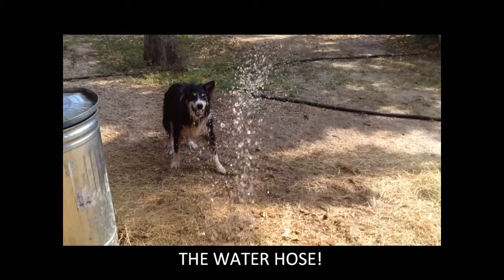Lily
Former ABCR foster dog enjoying life at her new home out in the country on a ranch. Four other dog friends, horses, miniature donkeys, its great! Especially the water hose!